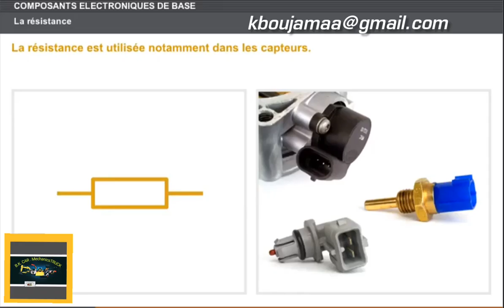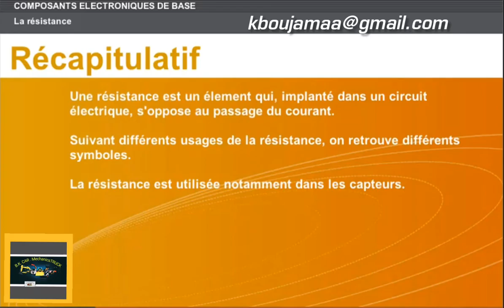la résistance electroniques